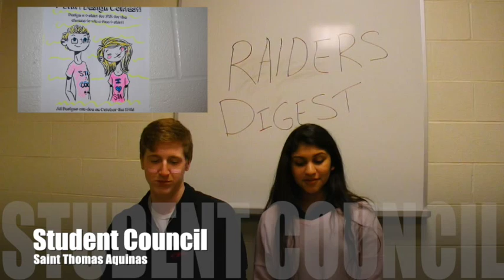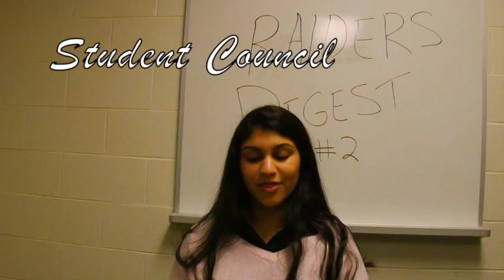Raiders Digest Episode 2